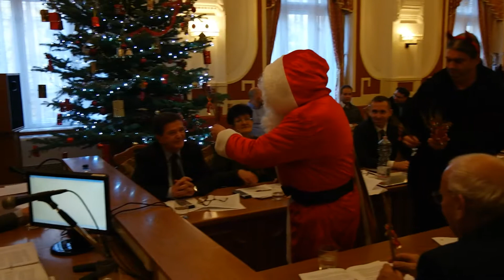Virgácsot a polgármesternek és a képviselőknek! – A kalocsai városházán járt a Mikulás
Képviselő-testületi ülést tartottak december 6-án Kalocsa város önkormányzatának képviselői, amikor váratlanul döngetni kezdte az ajtót a Mikulást kísérő krampusz. A pirosruhás Mikulás ajándékot is hozott a képviselőknek.